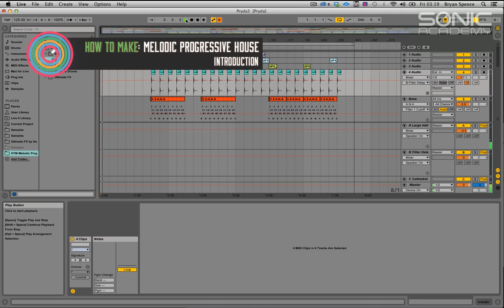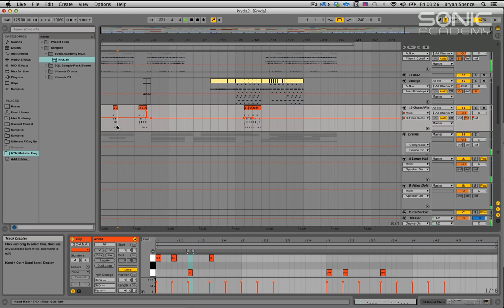Make Melodic Progressive House in Live 9 - Track Playthrough - Pryda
How To Make Melodic Prog House - Playthrough

This week Sonic Academy tutor Bryan Spence takes us into the sub-genres of Progressive House - focusing this time on the more melodic style reminiscent of the Pryda sound. Learn how to create arpeggiated synth loops and rhythms, as well as getting a sneak preview of the upcoming KICK synth in our drums tutorial.